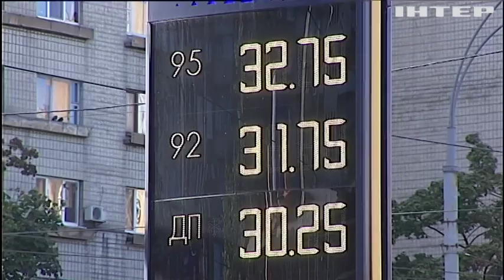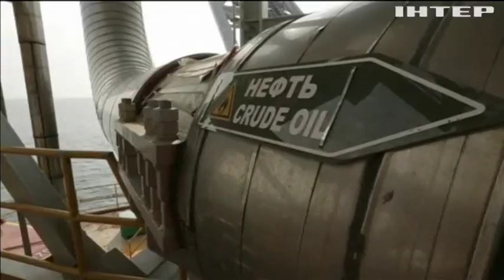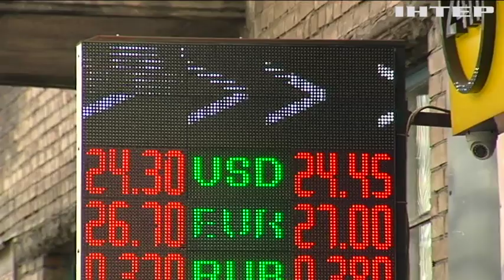Курс гривні побив психологічний рекорд: коли чекати зниження цін?